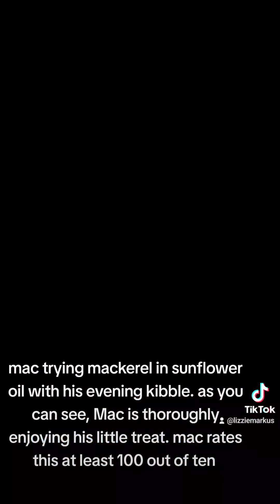mac reviewing mackerel in sunflower oil with his evening kibble